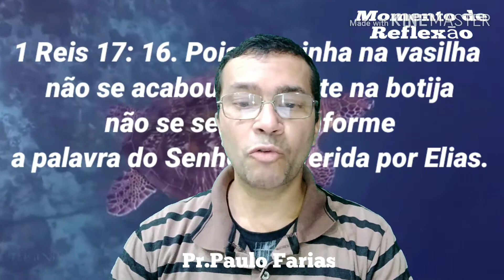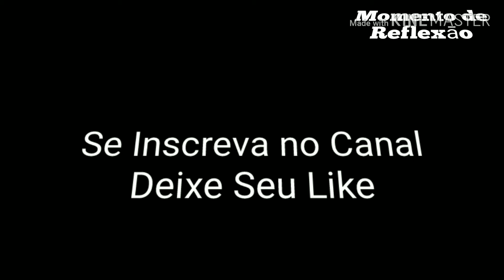MOMENTO DE REFLEXÃO - Deus Provedor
Você pode também nos conhecer acessando o 🌺Olá, tudo bem?
Gostaria de conhecer um pouco nosso curso de maquiagem online ?🎀💄
Então, em nosso curso você aprenderá:
🌺Dicas de Produtos
🌺Utilização dos Pincéis
🌺Preparação da pele
🌺Aplicando Cílios Postiços
🌺Cut Crease Com Esfumado
🌺Como Disfarçar as Olheiras
🌺Pele Glow
🌺Sobrancelhas
🌺Técnica do Contorno
🌺Delineador
🌺Técnica Smokey Eyes e Delineado Infinito
🌺Maquiagem com Cut Crease aberto
🌺Cut Crease Aberto Alongado
🌺Técnica Baking
🌺Técnica Pálpebra Luz
🌺Aplicação de Glitter
🌺Esfumado Diagonal
🌺Técnicas de Esfumado
🌺Delineado Neon
🌺Técnicas de Iluminação